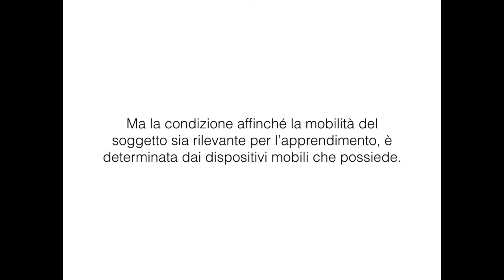Animazione Geolocalizzazione dell'apprendimento e mobilità del soggetto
Filmato di sintesi leggi il blog, scarica il Magazine, ottieni altri contenuti.